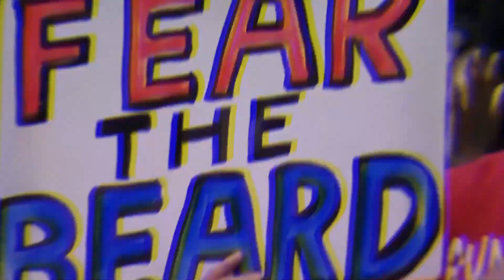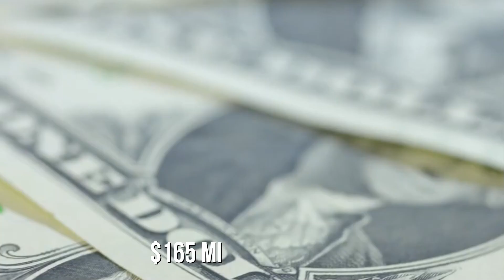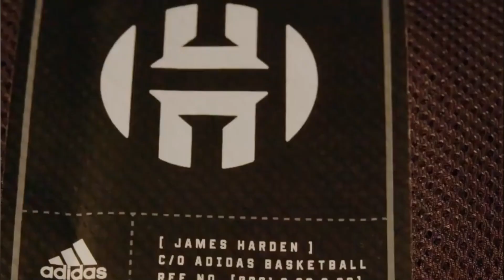James Harden CRAZY Lifestyle: Net Worth, Wife and NEW Cars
Do you know James Harden has a net worth of a whopping $165 million
and he spends more than this on his cars each year? The NBA star James, known as "The Beard" has magical athletic skills that he showcases in every game. And how people love him can be seen by his unlimited fan followings. He is one of the richest and beloved players that NBA ever had who lives a life of sheer luxury. If you are interested in knowing how amazing the lifestyle of James is, then sit before the screen till the very end.